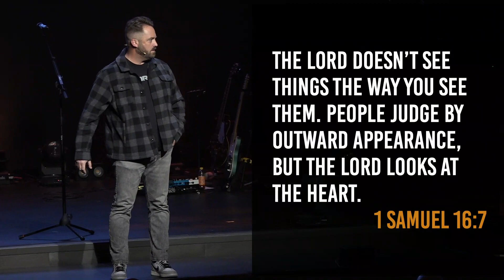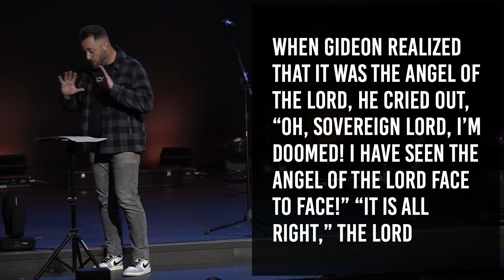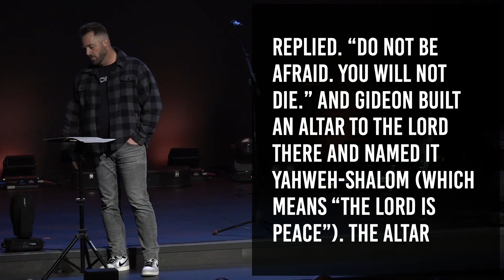Uncommon 24: Session1 - Matt Hessel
Uncommon 24 @ Northview Christian Church in Danville, IN. Session 1: Matt Hessel